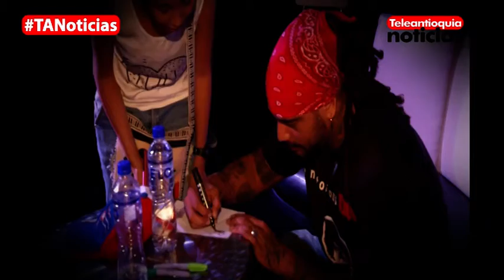integrante del grupo "Los Aldeanos" está en Medellín y habló con Teleantioquia Noticias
Aldo del grupo “Los Aldeanos” se encuentra en Medellín y habló con Teleantioquia Noticias sobre su nuevo trabajo de rap.